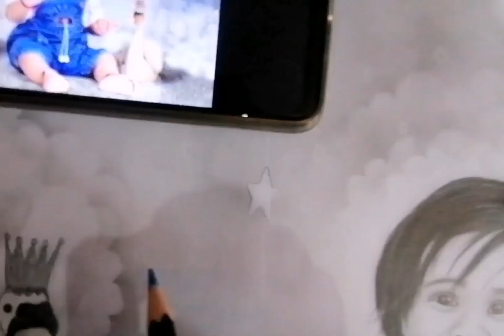art music canvas pencilart painting canvas colour pencilsketch ચિત્ર પેઇન્ટિંગ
Sketch made according to my splash method. 🌹